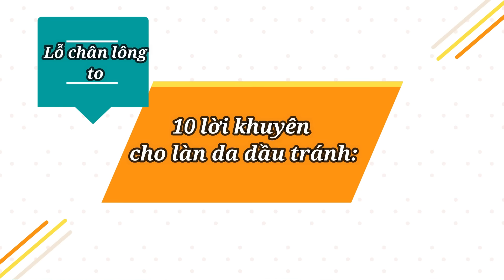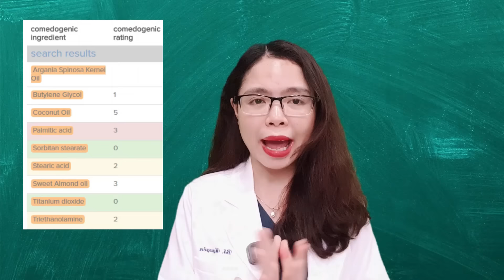10 Lời khuyên quan trọng cho da dầu nếu không muốn lỗ chân lông to - bị mụn - Bác sĩ Nguyên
Trong video bác sĩ Nguyên đưa ra 10 lời khuyên quan trọng cho da dầu giúp thu nhỏ lỗ chân lông, da giảm bóng nhờn, hạn chế mụn . Skincare cho da dầu mụn không hề dễ dàng, nếu các bạn không có khả năng chăm sóc da thì rất dễ gây nên tình trạng bị mụn nặng hơn. Các ạn thường hỏi bác sĩ Nguyên da đổ nhiều dầu thì phải làm sao, cách để thu nhỏ lỗ chân lông như thế nào. Trong video này các bạn sẽ có câu trả lời rất chi tiết.